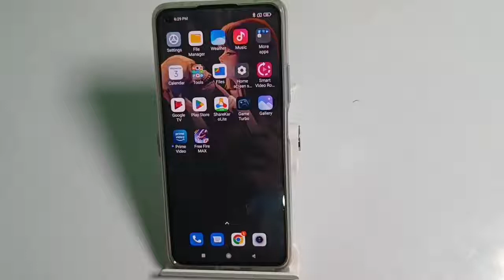How to solve APN network issue in Xiaomi 11 lite